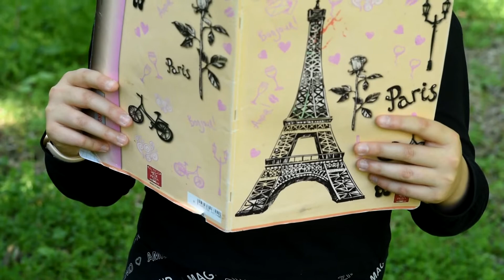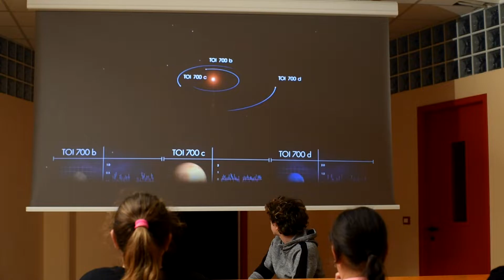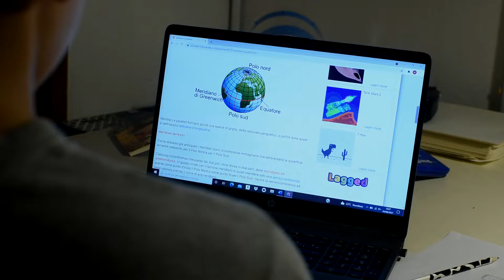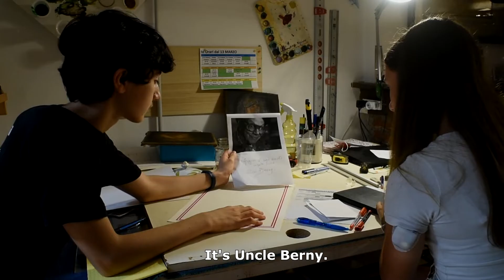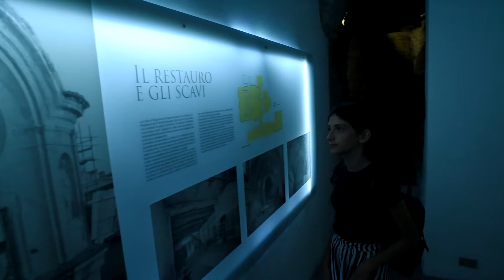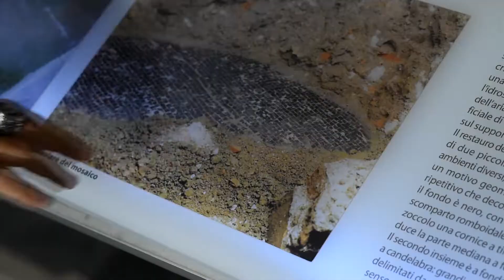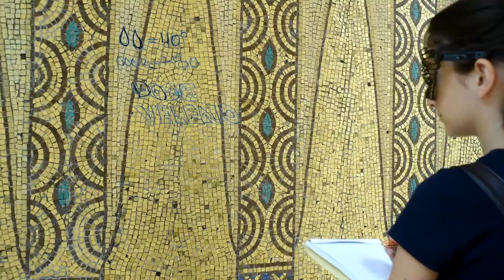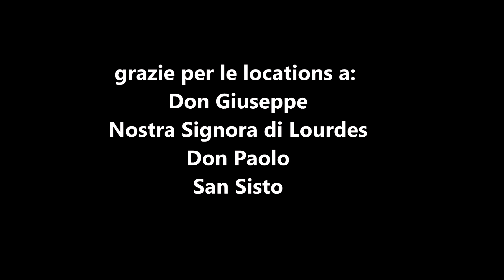BERNY 2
Da un laboratorio di cinema per ragazzi è stato prodotto questo cortometraggio recitato dai ragazzi stessi. Realizzato da Paolo Pier Luigi Guglielmetti SURUSPRODUCTION ®